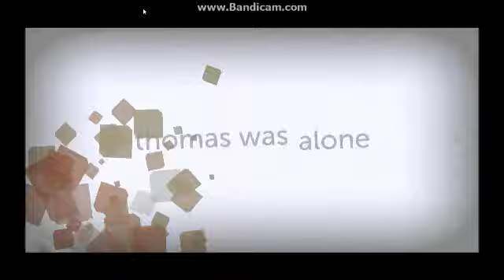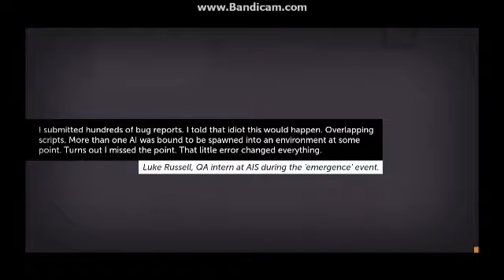Thomas Was Alone #1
Come check out other videos here at my channel!
Thomas Was Alone #1,The start of a new very long series i will do until this game is finished then i will go onto another game.